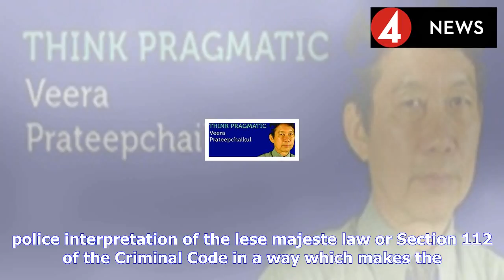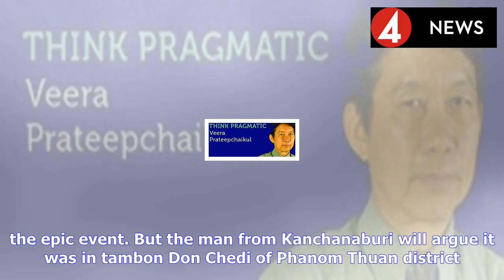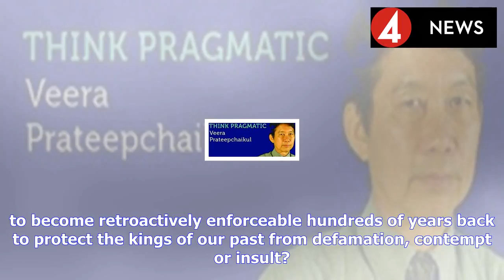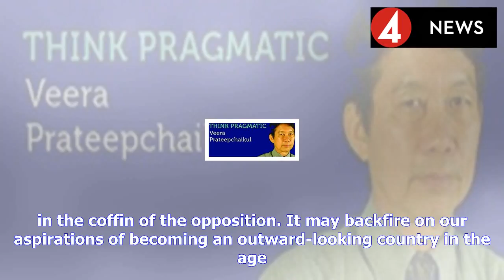Sulak lese majeste case so absurd it hurts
Sulak lese majeste case so absurd it hurtsSulak Sivaraksa speaks at a seminar at Thammasat University on June 24. (File photo by Pattarapong Chatpattarasill) Well-known academic and social critic Sulak Sivaraksa is no stranger to lese majeste...